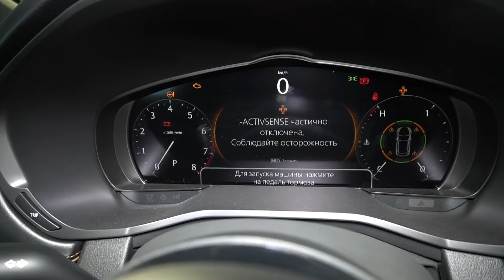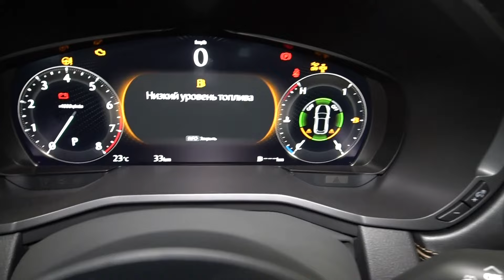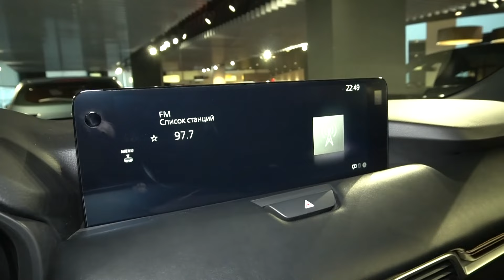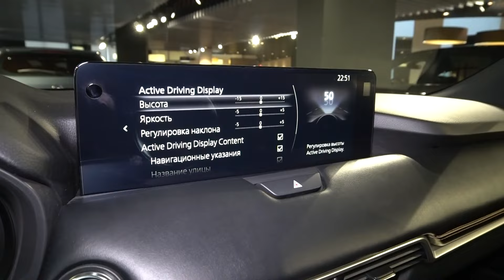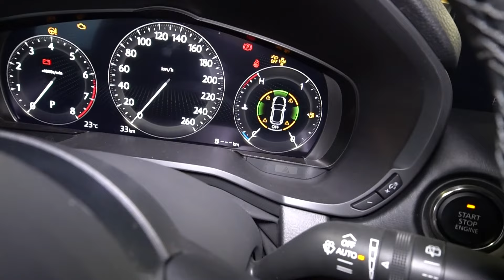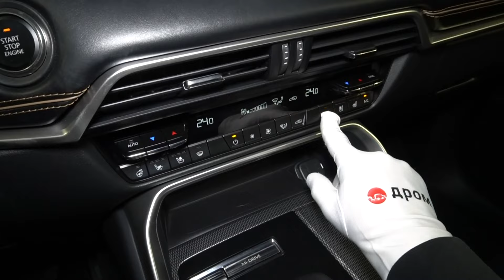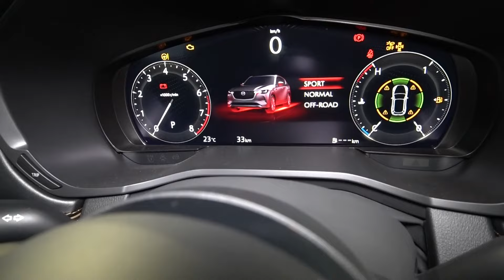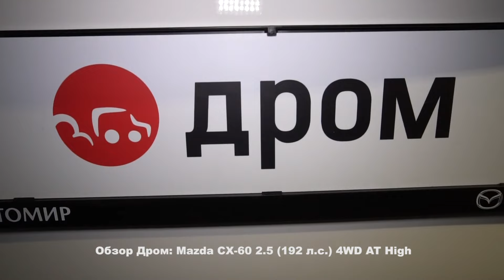Mazda CX-60 2024 2.5 (192 л.с.) 4WD AT High - видеообзор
Видеообзор Дром: Mazda CX-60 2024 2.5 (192 л.с.) 4WD AT High

Мазда СХ-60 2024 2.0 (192 л.с.) полный привод автоматическая коробка передач комплектация Хай.

Благодарим за помощь в съёмках дилерский центр - Mazda Автомир Ярославское шоссе. Автомобили в наличии